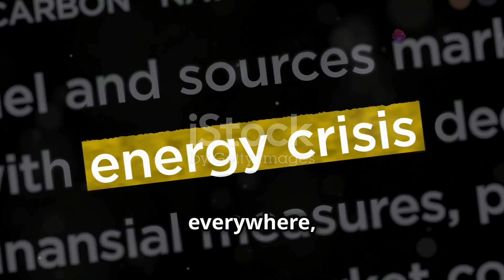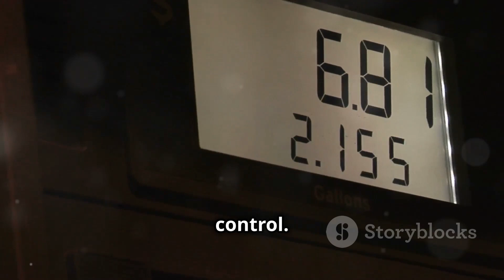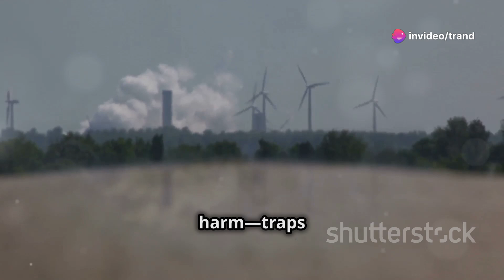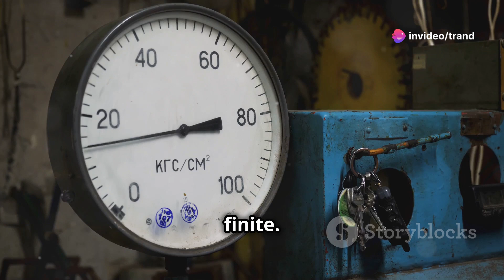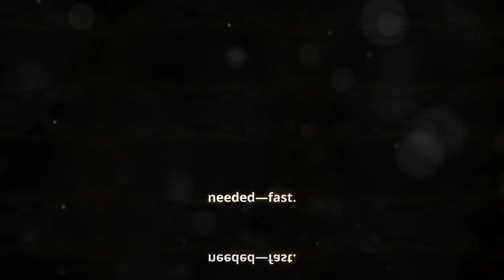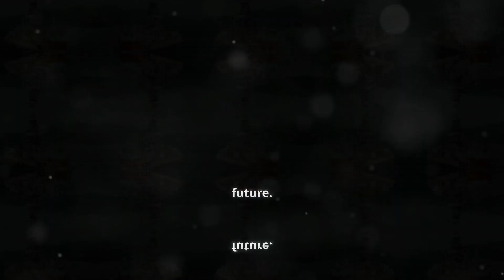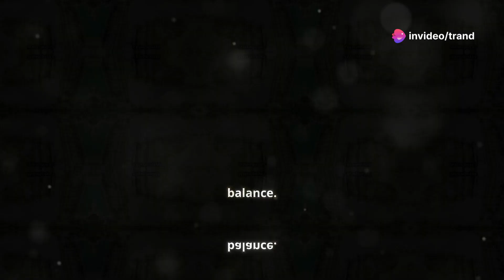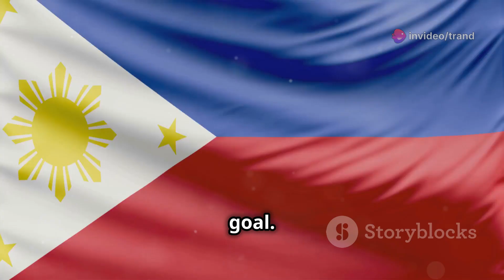Trillion Dollar Gas Field? Malampaya Phase 4 Starts Now!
🔵 Building the Philippines’ Malampaya Gas Field Phase 4: A Bold Energy Shift 🇵🇭

The Philippines is entering a transformative era in energy security with Malampaya Phase 4—a high-stakes expansion of the nation’s most critical offshore gas project. As domestic power demand grows and global energy prices remain unstable, this strategic phase aims to revive declining gas output and reduce the country’s dependency on costly imported LNG.

With the arrival of the ultra-modern Noble Viking drillship in June 2025, the project is set to drill three new wells—targeting an additional output of 1.5 to 1.7 GW by 2026. This could supply millions of homes and industries with cleaner, more affordable energy while stabilizing prices for Filipino consumers.

Led by Prime Energy under Service Contract 38 and aligned with the Philippine Natural Gas Industry Development Act, the initiative also promises to:

⚙️ Generate thousands of skilled jobs

💰 Boost government revenues

🌱 Support a cleaner energy transition using natural gas as a “bridge fuel”

However, the undertaking is not without risk. Operating in environmentally sensitive zones, it demands strict adherence to international environmental safeguards to minimize methane leaks, flaring, and marine impacts. With advanced safety systems and global best practices in place, the developers aim to balance progress with protection.

At the heart of Malampaya Phase 4 lies a greater mission: securing the Philippines’ energy independence while navigating climate, economic, and geopolitical pressures in the region.